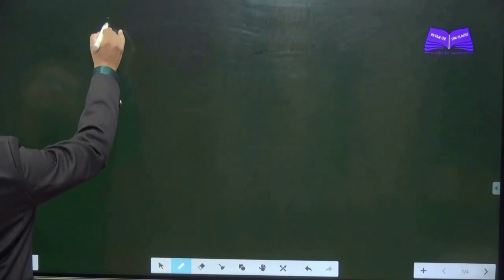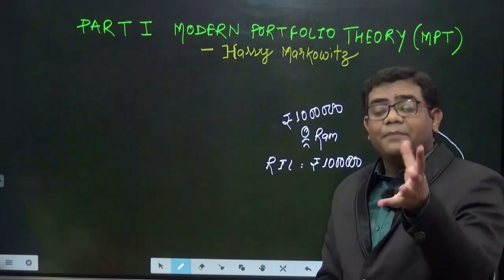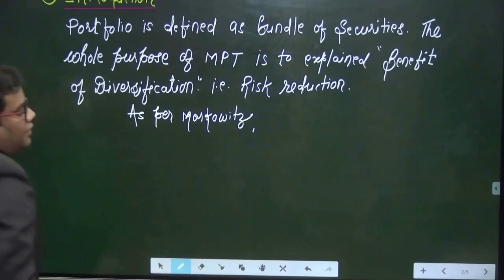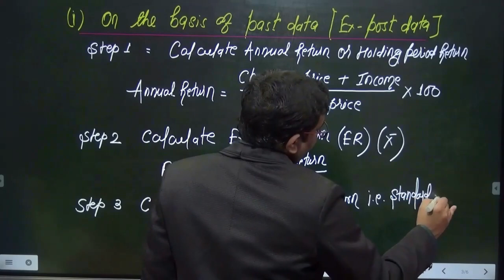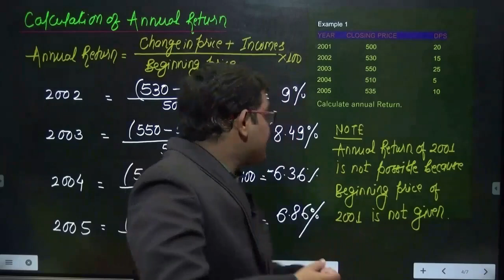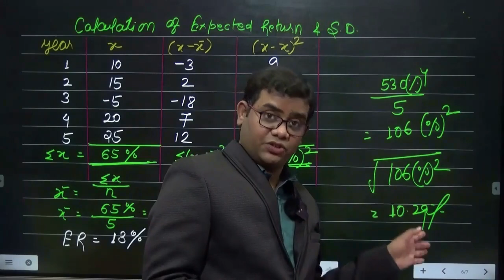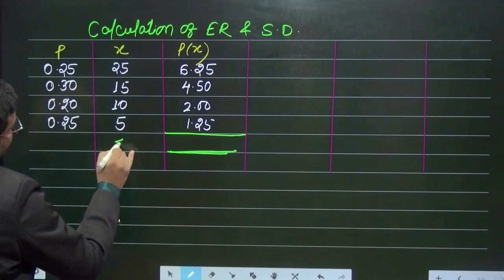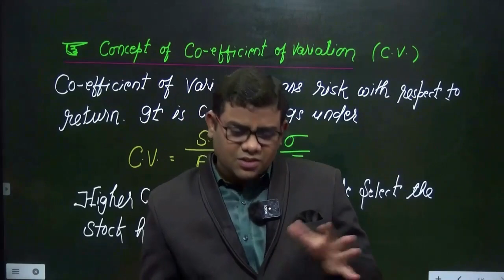PORTFOLIO MANAGEMENT DEMO CLASS FOR CA FINAL AND CMA FINAL BY CA PAVAN KARMELE